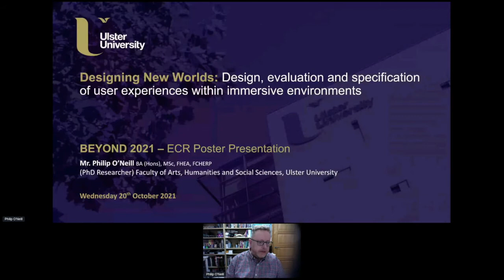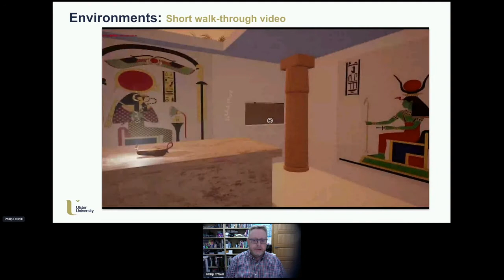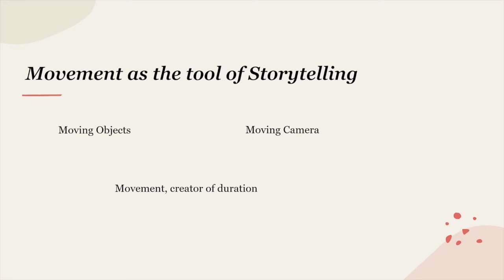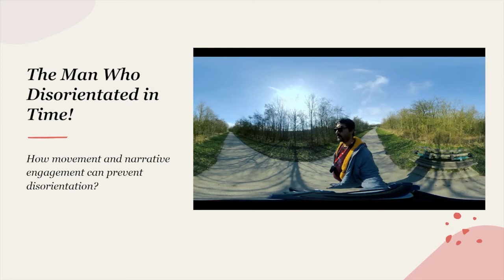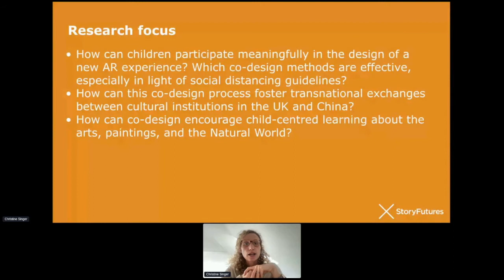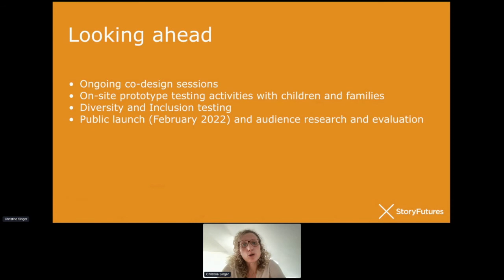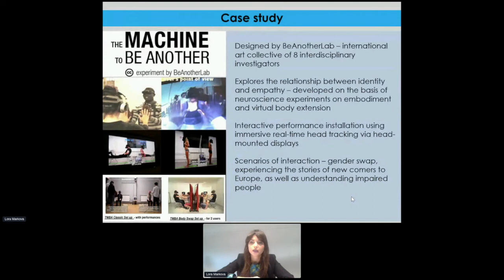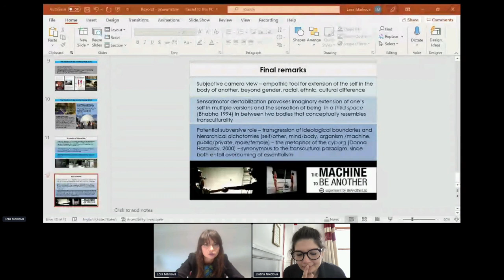Meet The Researchers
Speakers: Mohammadreza Mazarei, Louise Bryce, Philip O’Neill, Christine Singer, Lora Markova

BEYOND 2021 took place 20-21st October 2021 live from Belfast and Online thanks to the support of UK Research & Innovation, Future Screens NI and our other supporters.